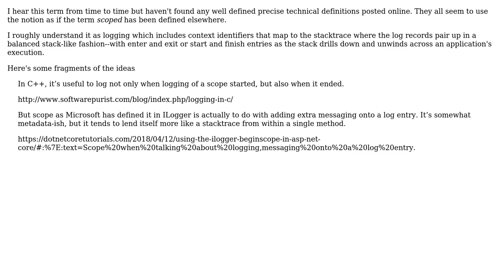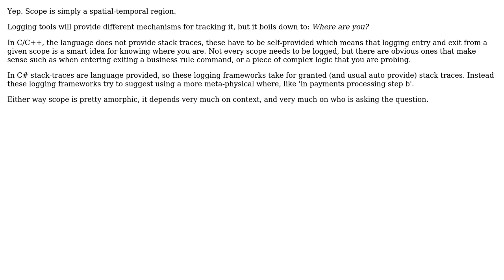Software Engineering: What is "scoped logging" defined as?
With thanks & praise to God, and with thanks to the many people who have made this project possible! You are responsible for your own actions.